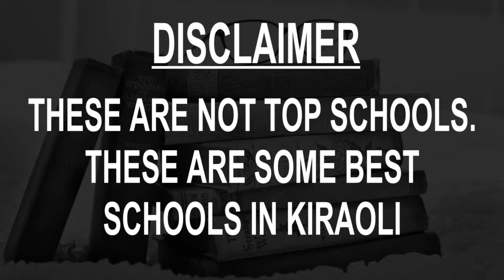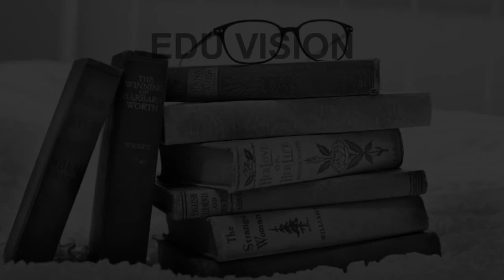Schools around Kiraoli, Uttar Pradesh CBSE, Govt, Private, International | Edu Vision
Must Watch.. Best Schools around Kiraoli - CBSE, Govt, Private, International

Listed Schools:
Champawati School
Green Land Convent Sen. Sec. School
Heritage Global school
JRM International School
Lord Krishna Public School
Maa Kaila Devi Junior High School
SAINT PETER'S Public SCHOOL
Shri Vijaya Maharani International Academy
Swami Dayanand Public School
Vijaya International School

This is not the listing of Top Schools around Kiraoli, it's the list of best Schools around Kiraoli as per the ratings given by our users.